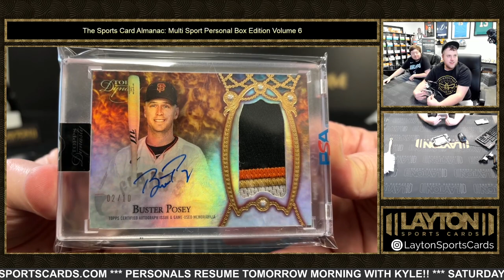2023 SPORTS CARD ALMANAC MULTI SPORT PERSONAL EDITION VOLUME 6 1 BOX BREAK FOR RJ Z